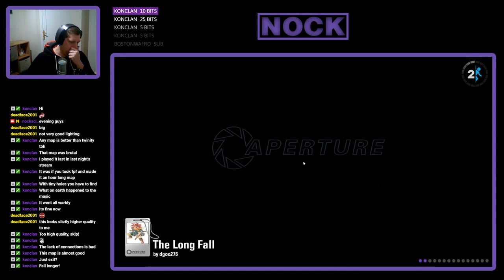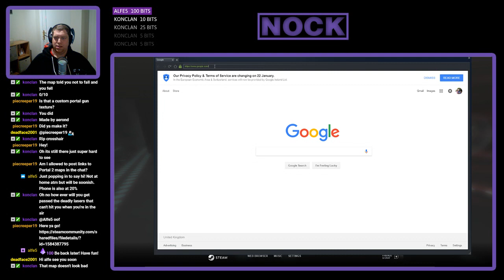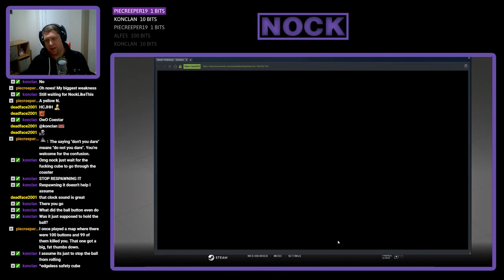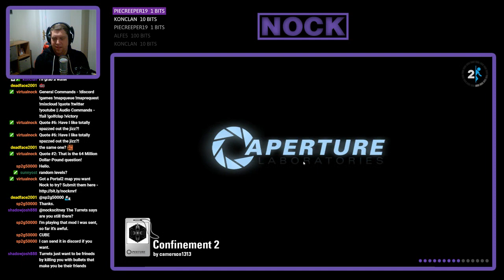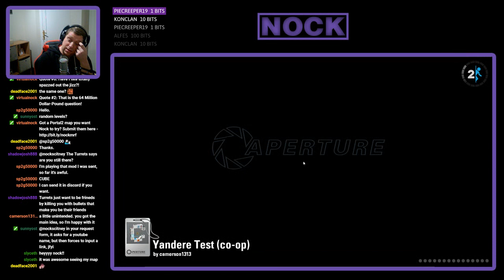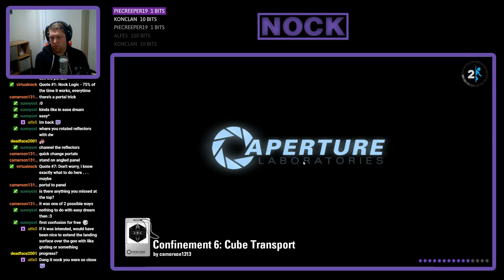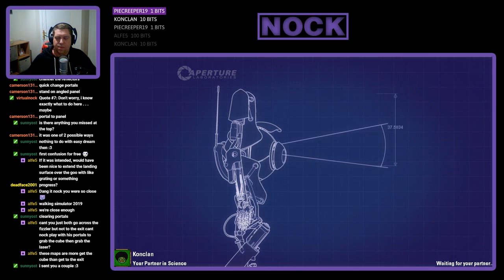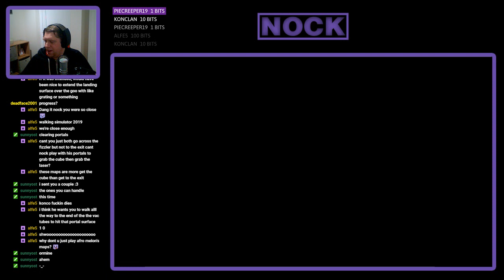[Portal 2] Most Popular Maps Part 3 + Coop with Konclan